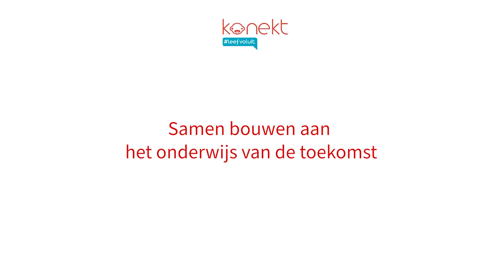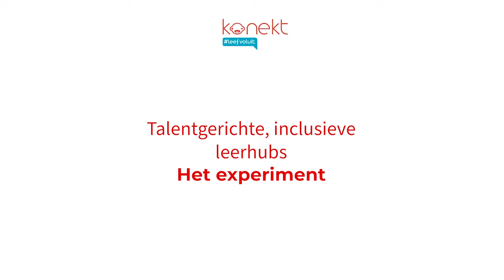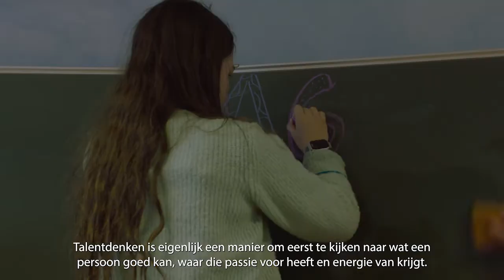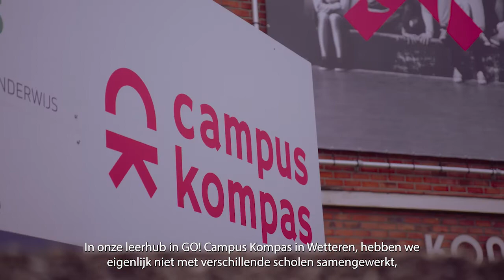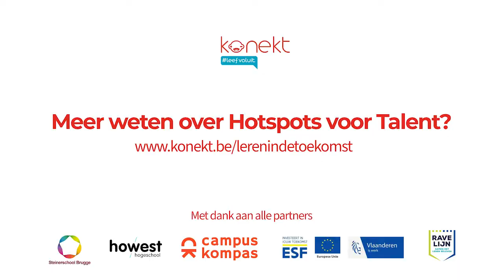Hotspots voor talent - Samen bouwen aan het onderwijs van de toekomst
Wat als leerlingen, leerkrachten, directeurs, ouders, lokale bedrijven en organisaties samen nadenken over de school van de toekomst? En ze die ideeën ook omzetten in een experiment? 3 scholen in Brugge en Wetteren gaan de uitdaging aan in het project Hotspots voor Talent.